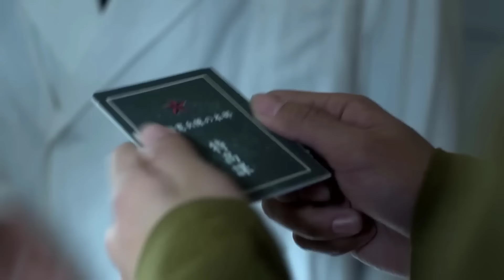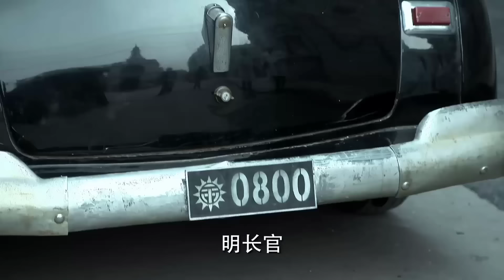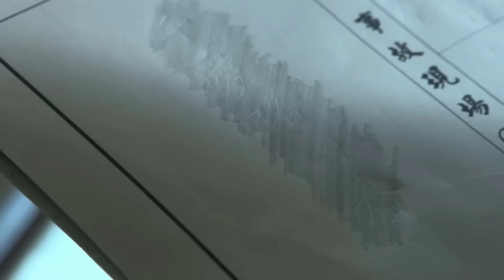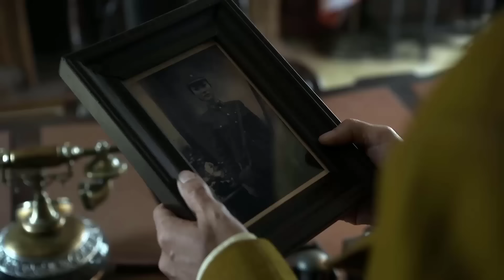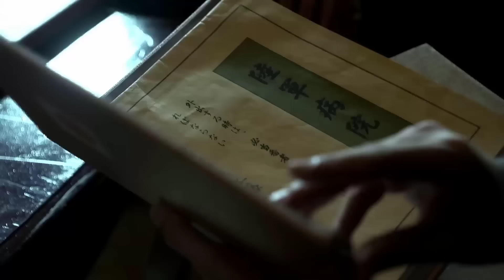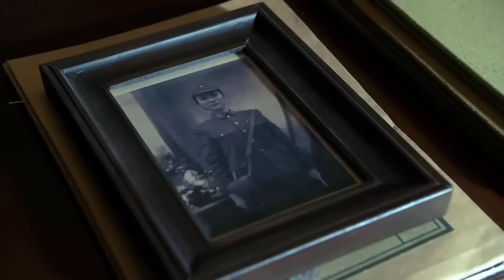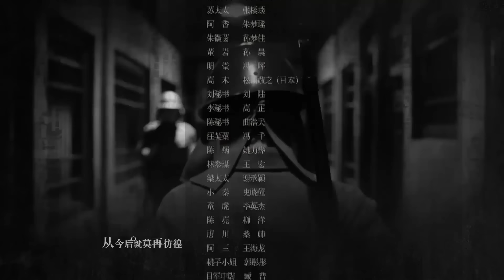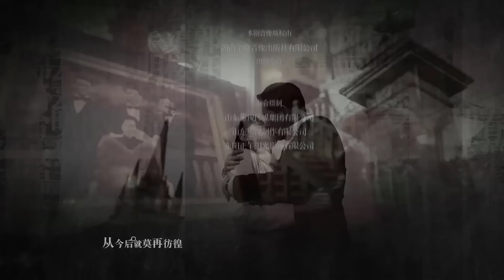【Thuyết Minh】Kẻ ngụy trang - Tập 23 | Siêu Phẩm Kháng Nhật Hay 2023 | Chính Ngọ Dương Quang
Tên phim: Kẻ ngụy trang
Miêu tả: Phim Kẻ Ngụy Trang Trong phim Kẻ Ngụy Trang Hồ Ca hóa thân vào nhân vật Minh Đài – bề ngoài là nhân viên chính phủ Uông Ngụy nhưng thân phận thật lại là một đặc công. Ban đầu, Minh Đài (Hồ Ca) vốn là một thiếu gia với tính cách phóng khoáng phong lưu, không bận tâm thế sự. Vì hiểu lầm mà Minh Đài bị bắt cóc vào trường quân đội chuyên đào tạo gián điệp. Trong thời gian được huấn luyện, anh đã có sự thay đổi đáng kinh ngạc, từ một chàng trai vô tư trở nên vô cùng lợi hại, sở hữu trí thông minh và thân thủ nhanh nhạy. Vì là một học viên xuất sắc nên anh được đảm nhận vị trí tổ trưởng tổ hành động của quân đội. Cũng kể từ ấy, cuộc đời của anh rẽ sang một con đường mới tràn đầy hiểm nguy và gian khó.